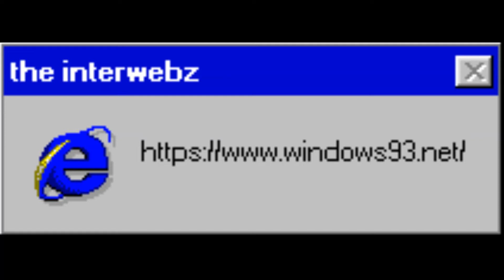[OLD II] Error Messages 3